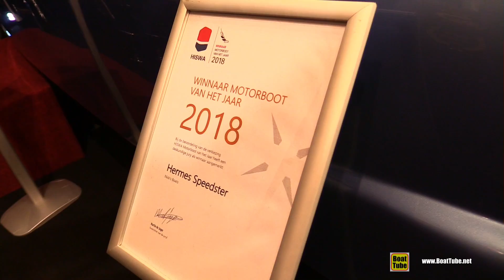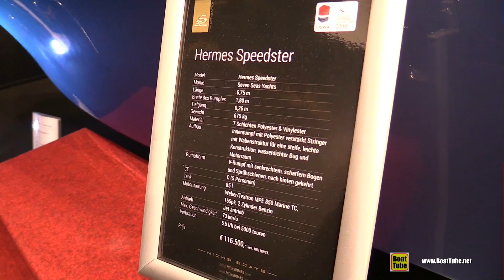2019 Seven Seas Hermes Speedster Classic Boat - Walkaround - 2019 Boot Dusseldorf